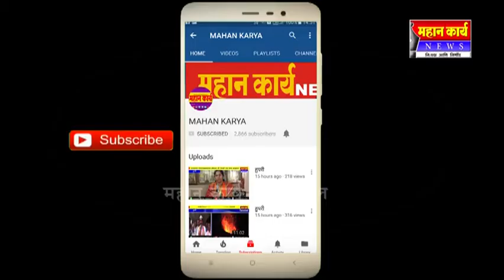औरवाडमध्ये महावितरणचा भोंगळ कारभार : शेतातील धोकादायक विद्युत पोलकडे दुर्लक्ष